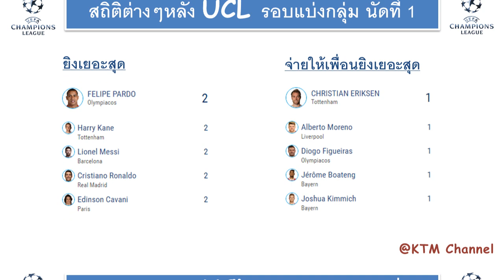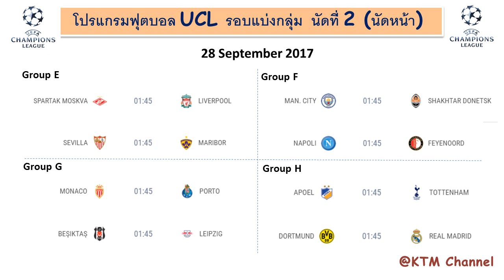สรุปผลฟุตบอลยูฟ่าแชมเปียนส์ลีก รอบแบ่งกลุ่ม นัดที่ 1 ฤดูกาล 2017-2018 (12-13 Sep 2017)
ผลฟุตบอลยูฟ่าแชมเปียนส์ลีก รอบแบ่งกลุ่ม นัดที่ 1 ฤดูกาล 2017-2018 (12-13 Sep 2017)

ผลฟุตบอลยูฟ่าแชมเปียนส์ลีกนัดที่ 1
ผลบอลยุโรปเมื่อคืนนี้
ตารางคะแนนฟุตบอลยูฟ่าแชมเปียนส์ลีก รอบแบ่งกลุ่ม นัดที่ 1
อันดับดาวซัลโวฟุตบอลยูฟ่าแชมเปียนส์ลีก รอบแบ่งกลุ่ม นัดที่ 1